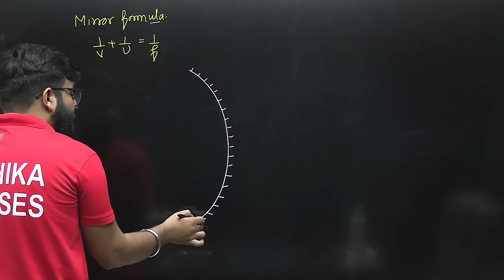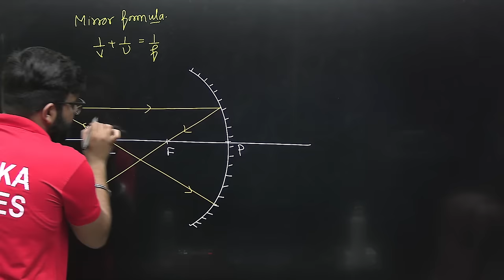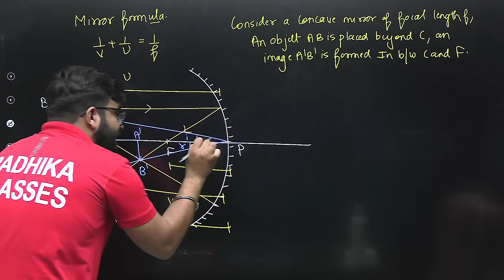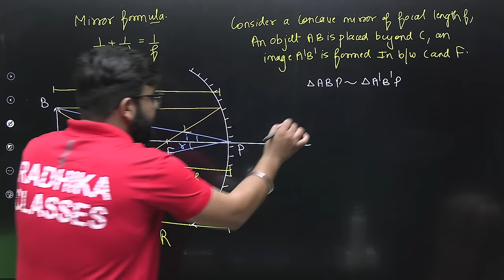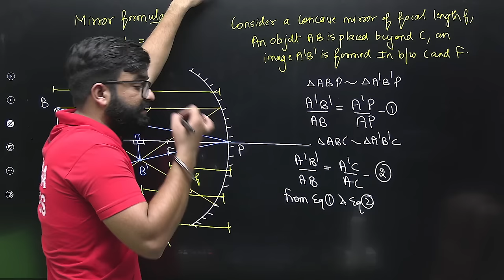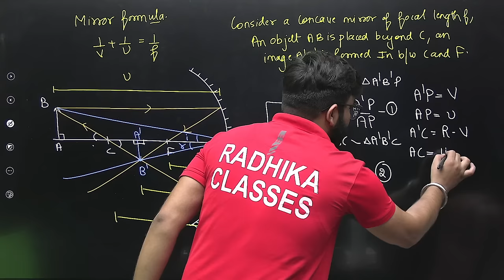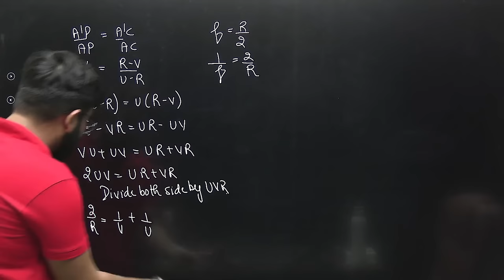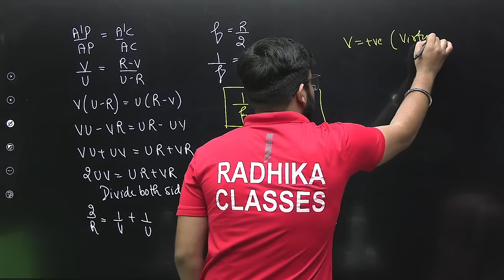Mirror Formula Derivation I 1/v + 1/u = 1/f I Ray Optics Class 12th Physics